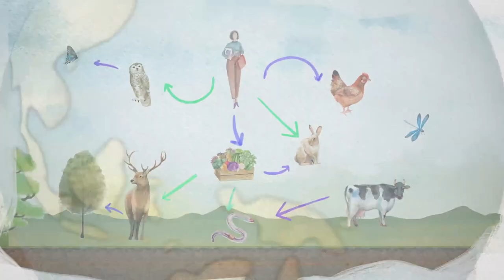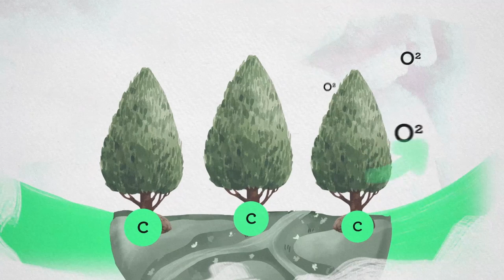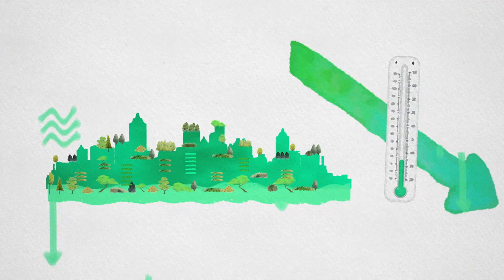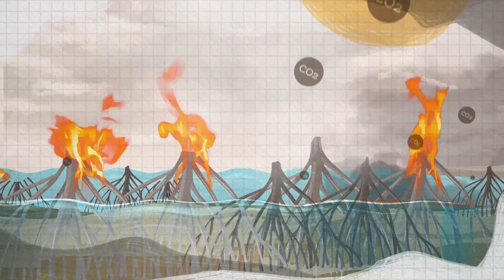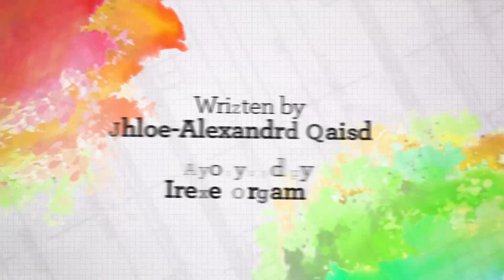Tackling Biodiversity and Climate Change in Tandem: A Transatlantic Challenge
In the second video of our Green Ideas animation series, we explore the ways in which preserving biodiversity and tackling climate change should be done in tandem. This video explores how city planning can be revamped to tackle these issues. The animation explores issues ranging from mangroves in Florida that help fight coastal flooding, to the numerous benefits of planting trees in the city.

This short animation provides insight on the nexus between the preservation of biodiversity and fighting climate change.